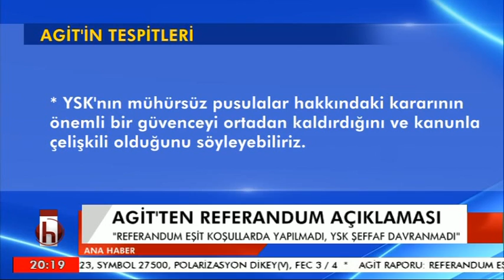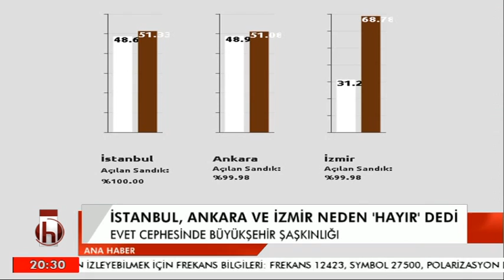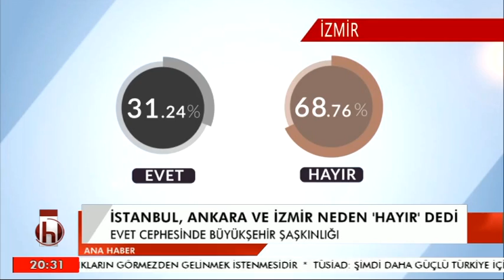ANA HABER LEVENT GÖK 17 04 2017